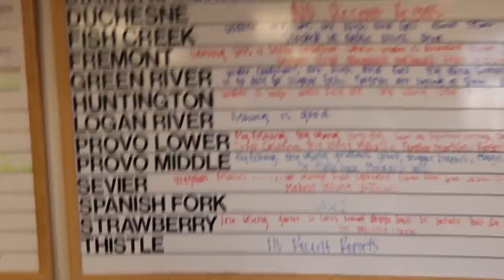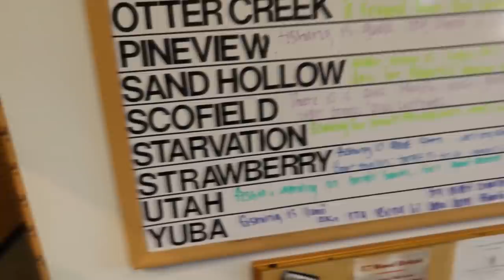EIGHT YEAR OLD FALLS ON CONCRETE | WHILE WEARING ROLLERBLADES AND RIDING SCOOTER AT THE SAME TIME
This busy Saturday was jam packed with action! From a heated soccer game, to getting skunked at the fishing hole, to a possible broken arm😱